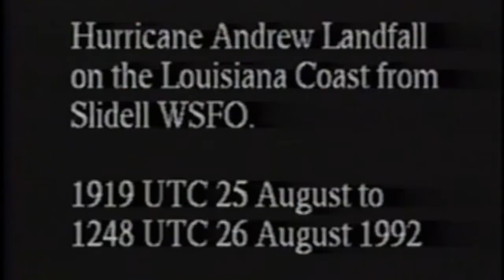Hurricane Andrew Radar & Satellite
satellite and radar video of hurricane Andrew.

where I got the data:

ftp://eclipse.ncdc.noaa.gov/pub/hursat/b1/v04/mpg/